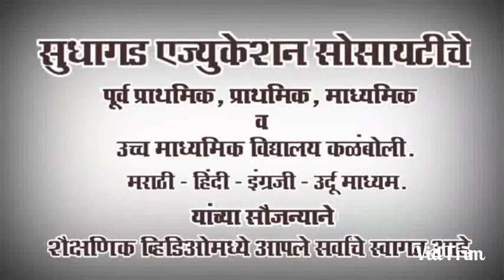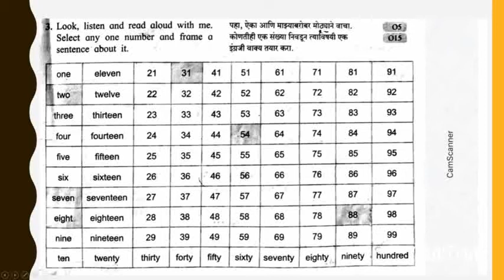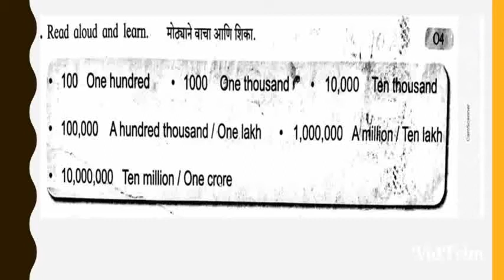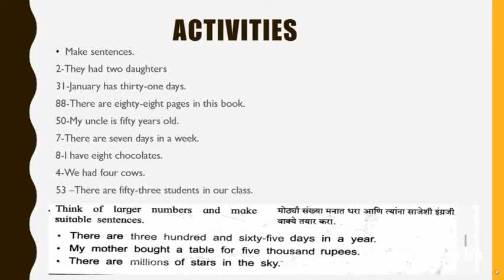शैक्षणिक व्हिडीओ.इ.पाचवी विषय इंग्रजी श्री.सोनवणे के.व्हि.